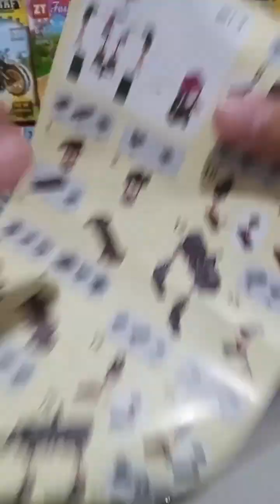DBuildingBlocks No.DLP561 MY WORLD | Ender Dragon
Amazing set great for decos and cool design